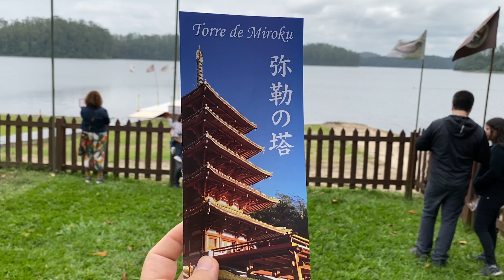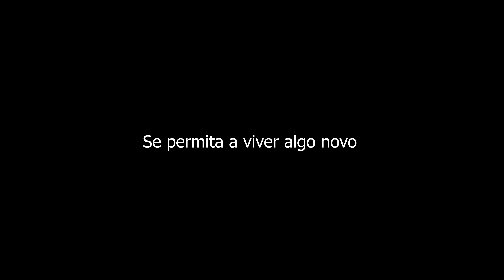FOMOS EM UM TEMPLO ORIENTAL - TORRE DE MIROKU | Canal Sorti por Rodrigo Moura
Fomos conhecer o Santuário do Complexo da Torre de Miroku que reúne a representação de divindades orientais e ocidentais que segundo a religião messiânica do Japão promovem a salvação da humanidade por meio do amor, compaixão e união.